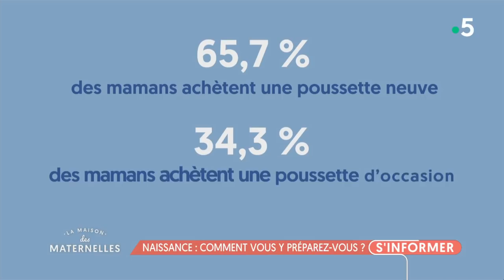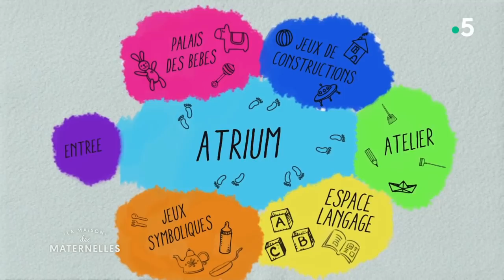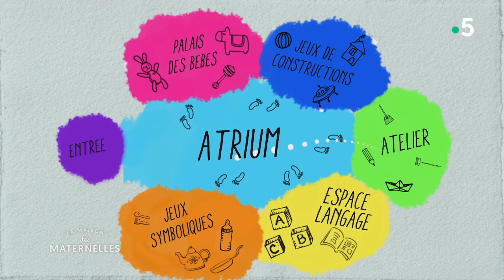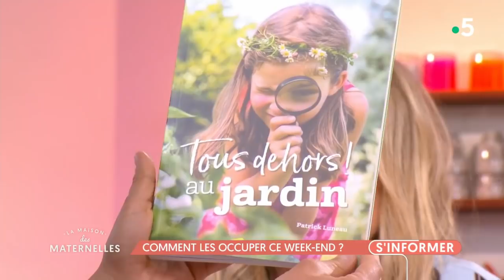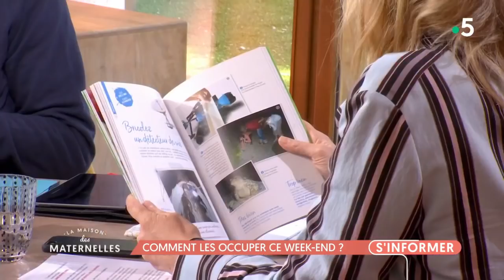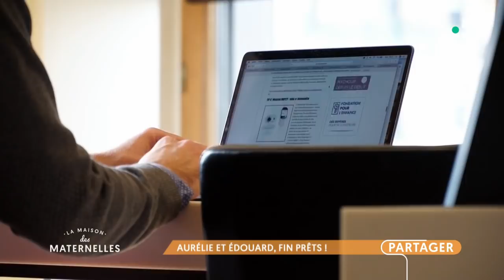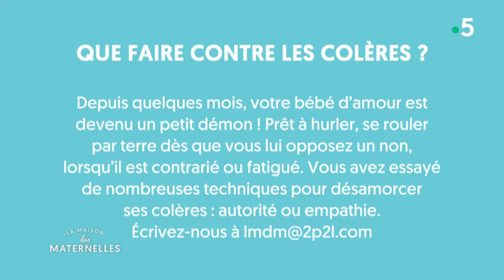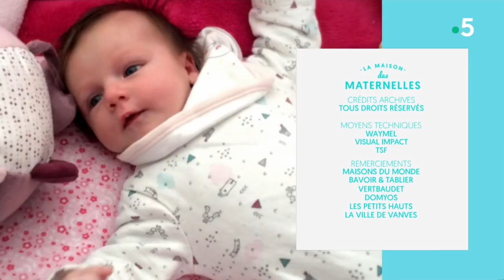REPLAY La maison des Maternelles - 27 avril 2018